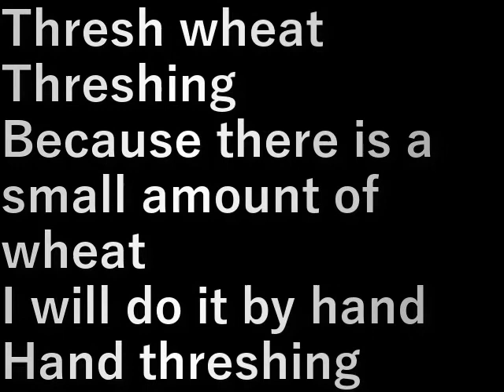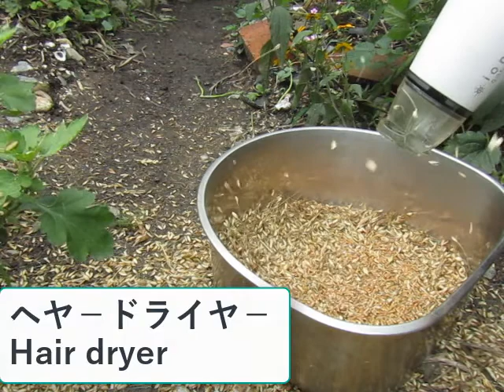麦の脱穀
麦の脱穀をします。

脱穀といっても麦が少量なので手でやります。
手脱穀。

設備屋の適当田舎暮らし